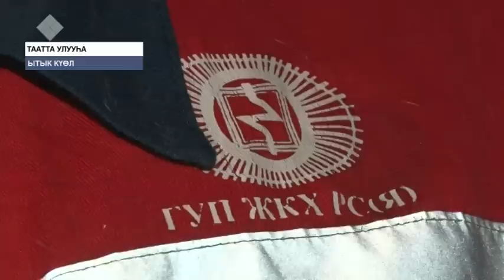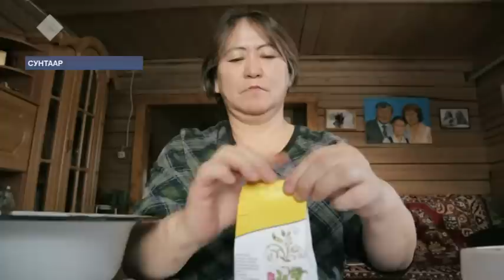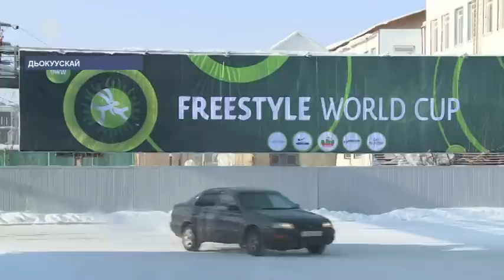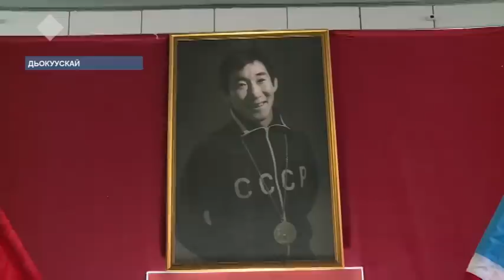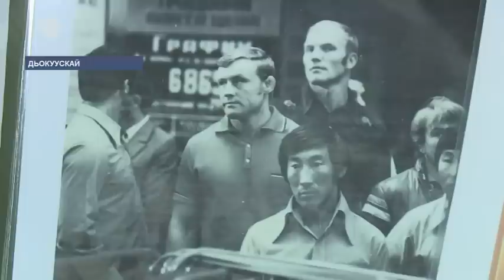«Саха сирэ» информационнай биэрии. Кулун тутар 07 күнэ, 13:30 ч